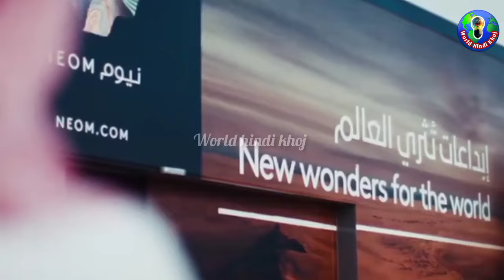यह मुस्लिम देश जापान से 100 साल आगे है | sindalah island neom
welcome to world hindi khoj
Here you will find interesting information and Fact about the world, mysterious history and the test of truth on which nobody wants to talk. For Facts , mysterious history and analysis About religion history, Empire.
यह मुस्लिम देश जापान से 100 साल आगे है
the line
the line city
the line neom
the line project
the line construction
neom project
neom city
Indian Muslim
Makkah
madina
smart citysindalah island
sindalah island saudi arabia
sindalah island neom
sindalah
sindala island
sindalah island project
paradise island sindalah
neom sindalah island
neom sindalah
luxury island
island,sindalah iland
island for yachting
island of the future
sindalah island saudi arabia progress
island ksa
a luxury island destination in the red sea
red sea's first luxury island sindalah
sindalah red sea's first luxury island
sindalah neomsaudi arabia’s $1 trillion skyscraper
rts discovery
neom
neom city
why saudi arabia build the line?
saudi arabia's skyscraper
the line city
the line neom
megaprojects